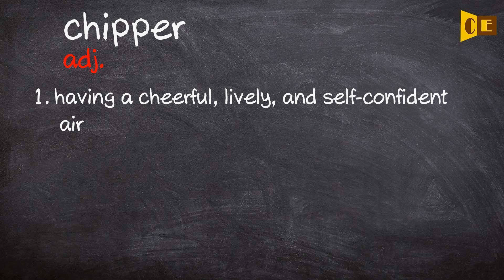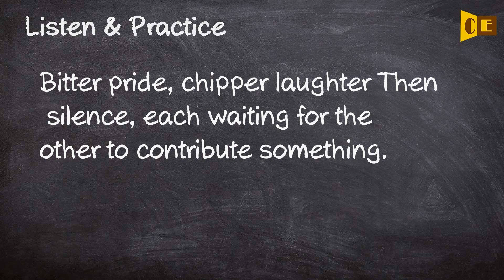Chipper Pronunciation, Paraphrase, Listen & Practice